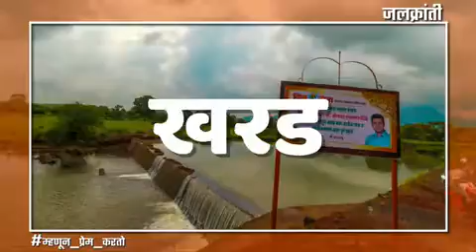पाझर तलाव, बंधारे पुर्ननिर्मिती करून शेतकऱ्यांना पाणी दिलासा -म्हणून_प्रेम_करतो